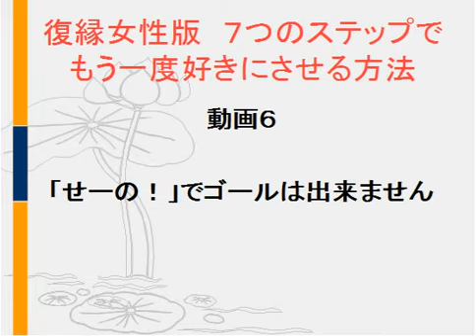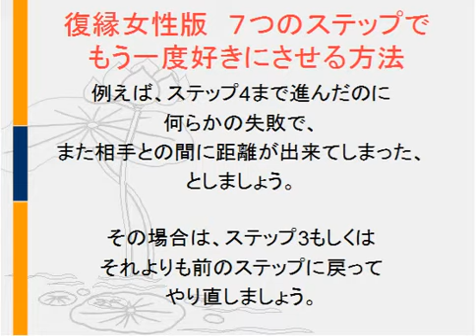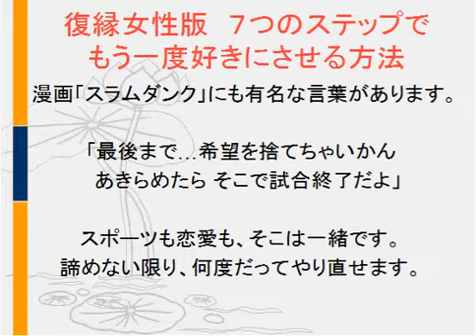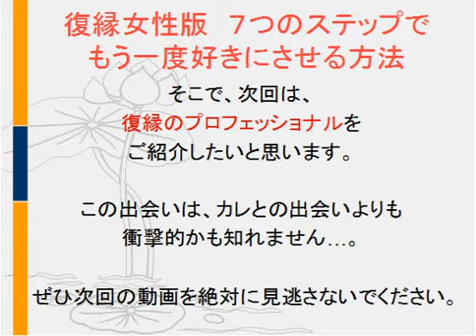【復縁女性版】「せーの！」でゴールは出来ません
↑↑↑間違いだらけの化粧品業界、あなたは大丈夫？

復縁までの正しい順序
その流れをしっかりと押さえましょう。
私がご相談を受ける復縁希望者のひとには
今の自分の状況、どのステップにいるのかが
分からない、あるいは理解していない、
という人が多く存在します。

自分が今、どのステップにいるのかを
きちんと把握し、状況にあった行動をする。
それはあなたにとっても、相手にとっても
有益なことなので、肝に銘じておきましょう。